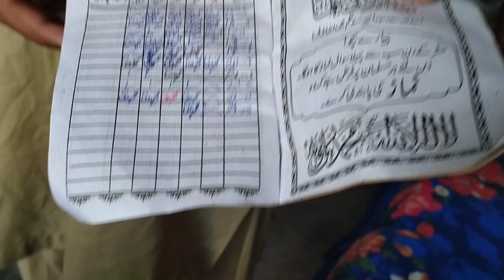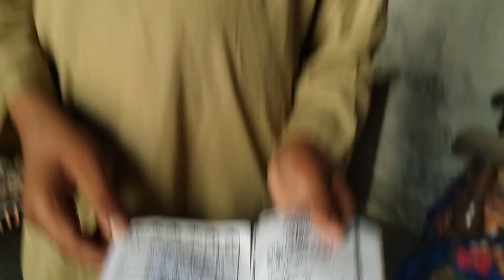Hami k Lia new cycle | Mian Asad Vlogs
Mian Asad Vlogs
Kiran Shahzadi Vlogs